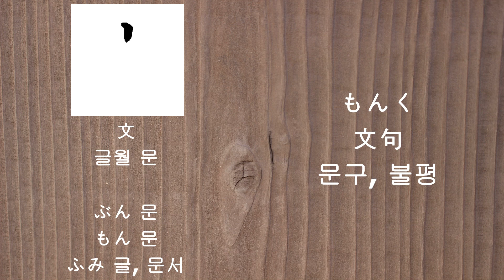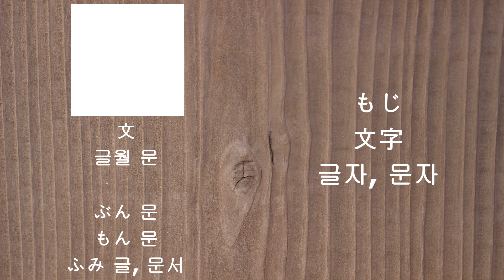68 [文-글월 문]-[ぶん 문-もん 문-ふみ 글, 문서]일본어